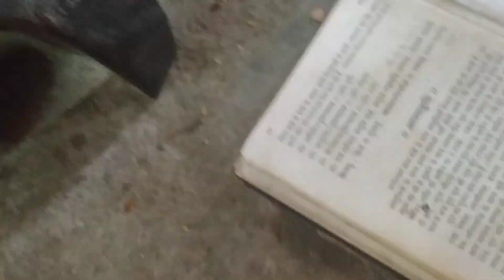AWGP@मई३@नैमिशधाम सनातनपरंपरा@युगतीर्थ शांतिकुंज@श्रीराम साधनाआरण्यक@महामृत्युंजय मंत्र आहुति